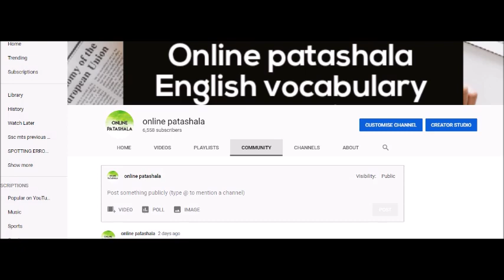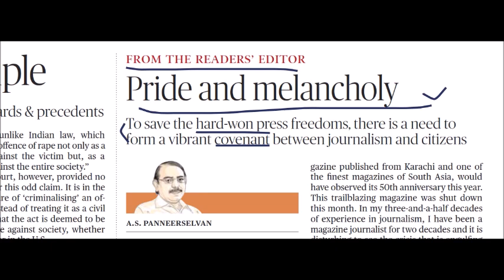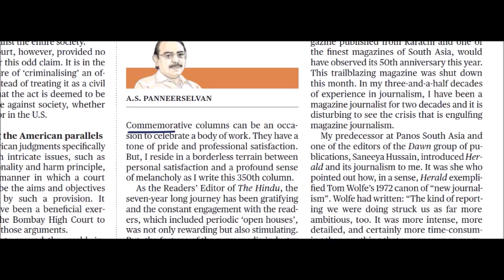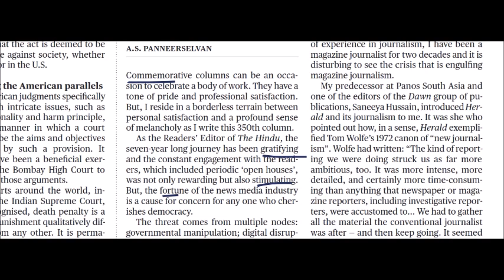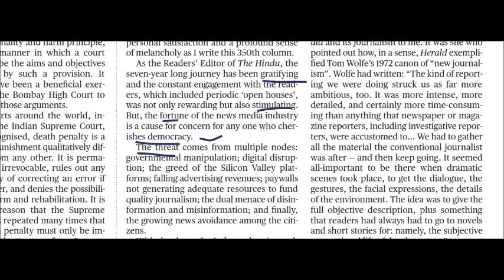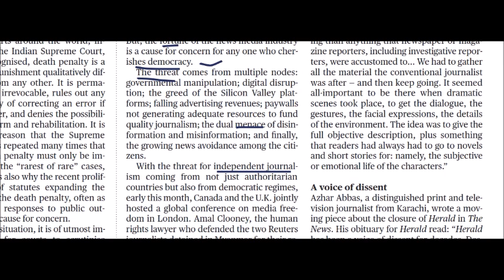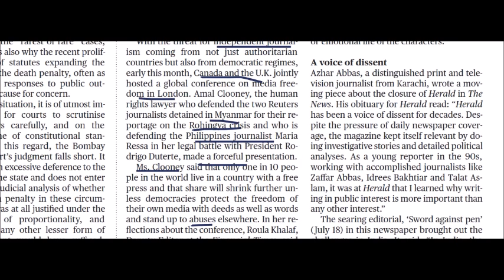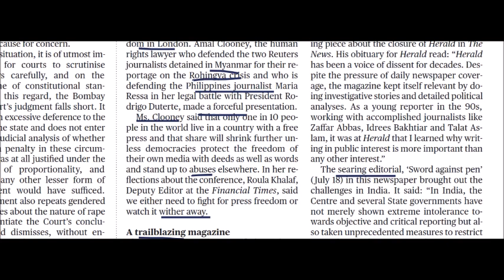THE HINDU NEWSPAPER EDITORIAL AND VOCABULARY IN TELUGU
ssc english
bank english
constables
railyway rpf
railway group d
ibps english
english grammar
english examples
dsc english
constable english
constable english in telugu
constables reasoning
constable maths THEHINDUEDITORIALINTELUGU THEHINDUVOCABULARYINTELUGU EDITORIALINTELUGU VOCABULARYINTELUGU BANKENGLISHINTELUGU BANKENGLISH # DAILYVOCABULARYINTELUGU